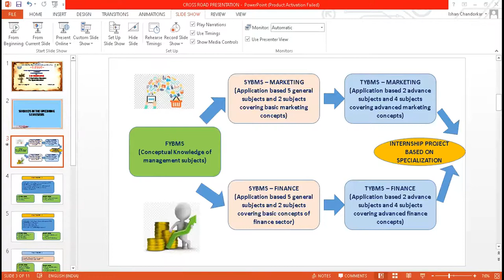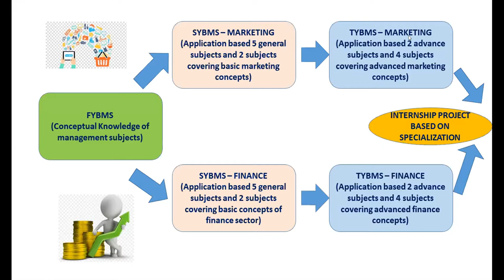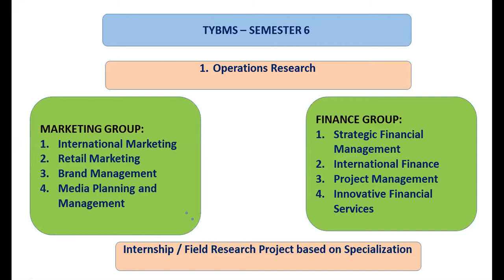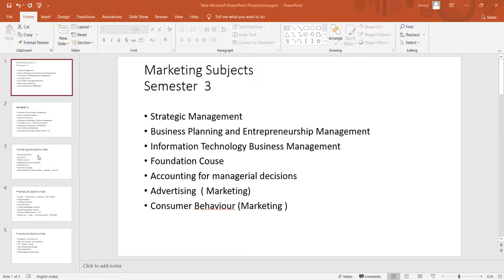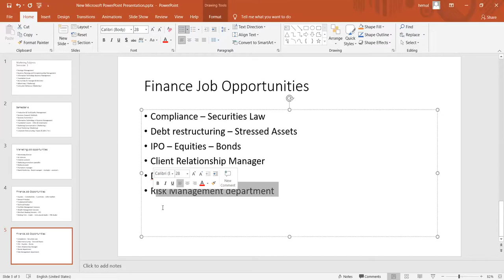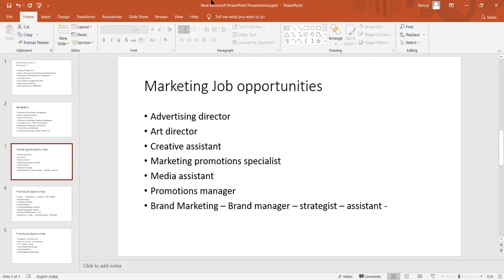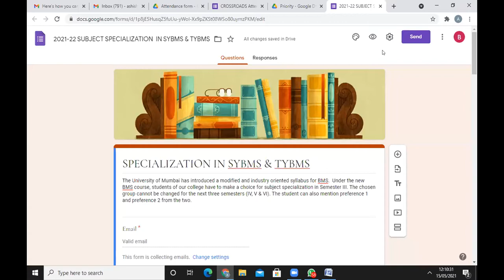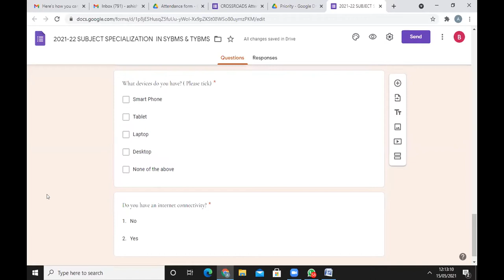SPECIALIZATION ORIENTATION FOR SYBMS ASPIRANTS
This is the recording of orientation session for FYBMS students going to SYBMS for selecting the specialization.